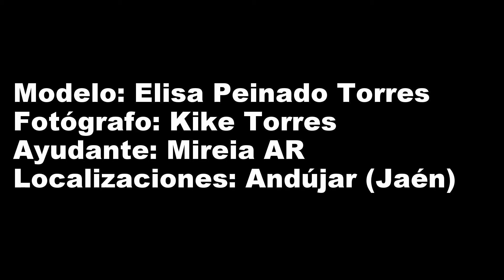making of Elisa Peinado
Breve vídeo de la sesión que hicimos a Elisa Peinado Torres por Andújar (Jaén) en Julio de 2015. Toda una profesional con la que da gusta trabajar.